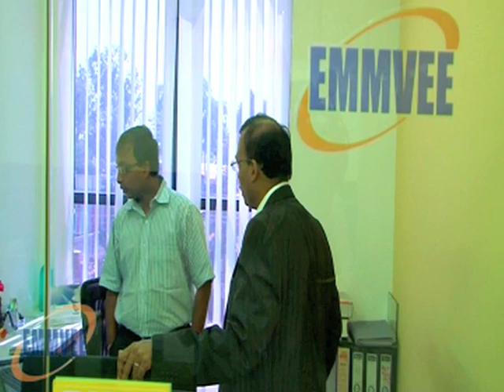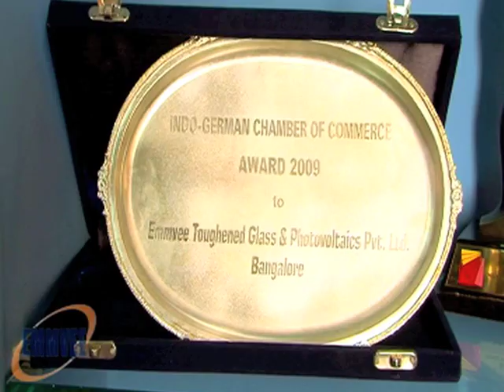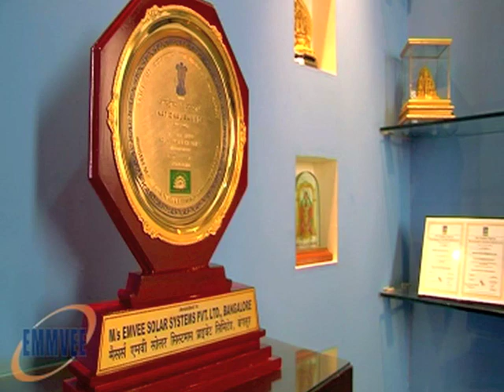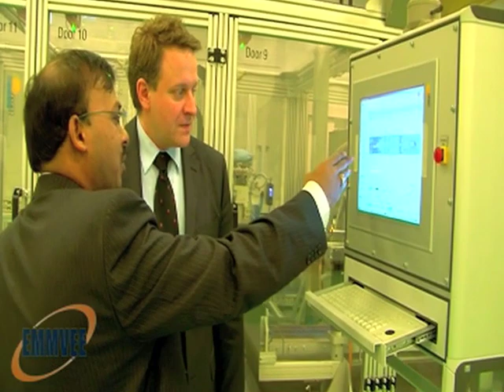EMMVEE Photovoltaic Modules Manufacturing Plant - Longer version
About EMMVEE Photovoltaic:
EMMVEE Photovoltaic is a developer and manufacturer of high performance mono- and polycrystalline PV modules and systems in Bengaluru, India. EMMVEE has recently entered the field of MW scale project development and EPC in Europe and in India.

EMMVEE was founded by Mr. D.V. Manjunatha in 1992. EMMVEE Photovoltaic Power Pvt. Ltd. is headquartered in Bengaluru and has sales offices across India, Germany, Italy, France, United Kingdom and Singapore.

The present 135 MW module production capacity is fully automated with state-of-the-art 3S Modultec and Somont production lines. Further expansion plan up to 200MW in 2011 is under process. The main production focus is the on-grid modules range from 175-300Wp.

EMMVEE manufactures PV modules ranging from 10-300Wp with more focus on 180-300Wp for on- and off-grid applications. Its product portfolio also includes Standard and customized photovoltaic systems for stand-alone especially roof top applications, all off-grid Home Lighting Systems, LED/CFL Street Lights, Solar Hybrid Power Pack Systems, Water Pumping Systems and solutions for the Telecom Industry. EMMVEE also undertake design, supply, installation and provide after sales service to its customers.

Today EMMVEE has prominent market share in the PV industry across India and Europe. In India, some of the prestigious projects include both for govt. and private like BHEL, BEL, Renewable Energy Development Agencies of Meghalaya and Chhattisgarh, Karnataka State Road Transport Corporation, BSNL, ETA Construction, C & S Electricals to name a few.

EMMVEE believes in transparency and utilize only the best components (most of them from Germany) to reach the highest degree of efficiency and reliability. EMMVEE has recognition of being one of the first companies to use special patterned surface glass which increases the efficiency to at least 3% compared to a flat glass. The Institute for Solar Energy Research Hameln in Germany documented the efficiency gain. All the modules from EMMVEE are certified from global standard organizations like TÜV, MCS, UL, Clean Energy Council and MNRE. EMMVEE has also been awarded 1A rating from CRISIL. EMMVEE Photovoltaic Power Pvt. Ltd. is accredited as channel partner under JNNSM scheme.

EMMVEE Photovoltaic Power Pvt. Ltd. also has a separate Toughened Glass division which caters for its in-house PV and Water heaters production needs as well as to sectors like construction, architecture, furniture and engineering industries.

One of the earliest to enter into the Solar energy business in India, EMMVEE supports the cause to save the environment by promoting the renewable energy usage also has Solar Thermal systems division under the name EMMVEE Solar Systems Pvt. Ltd. EMMVEE Solar is develops and manufactures high performance solar thermal systems under the brand name Solarizer. Today EMMVEE employs 650 well trained and highly motivated employees all over the world working in the segments of photovoltaic, solar thermal systems and glass production.